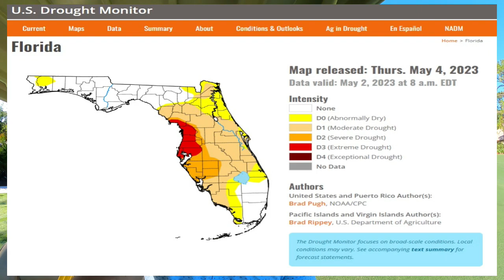Colliers Reserve State of the Course May 2023